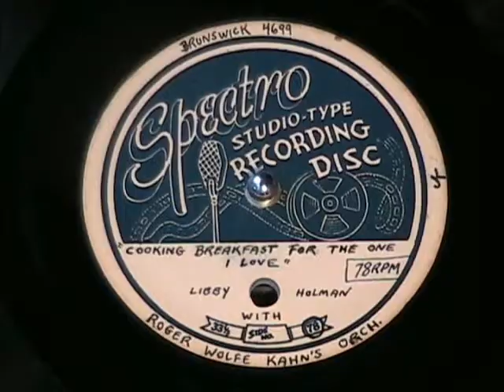COOKING BREAKFAST FOR THE MAN I LOVE by Libby Holman 1930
Libby Holman (May 23, 1904 -- June 18, 1971) was an American torch singer and stage actress who also achieved notoriety for her complex and unconventional personal life.

This song was originally released in 1929 on a Brunswick label 78 rpm record.  It is here recorded from a copy of that record, done in 1948.  Early audio piracy.